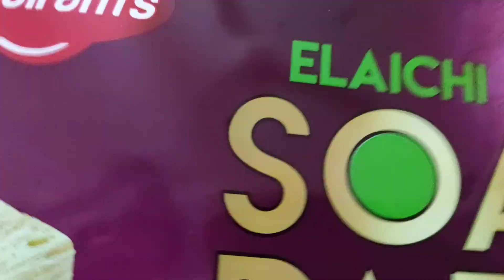My First Vlog🌻|Lifestyle Vlogs|A Day In My Life Vlog 1 আজ সারাদিন কি কি করেছি😇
Hello Guys ,

lifestyle vlogs
lifestyle vlogs Indian
bengali vlog

Shri - West Bengal ( India )